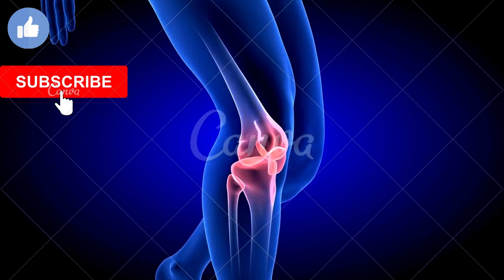sintomas iniciais da artrite reumatoide ou artrite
a dor surge tipicamente em repouso e melhora em caso de movimento. Em inflamações graves, pode haver dores noturnas na articulação,
que fazem a pessoa acordar.
Uma artrite pode aparecer subitamente (aguda) ou no decurso de uma inflamação lenta (crónica) e prevalecer por muito tempo.

CONTA POUPANÇA
AGÊNCIA: 0314
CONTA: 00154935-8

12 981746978